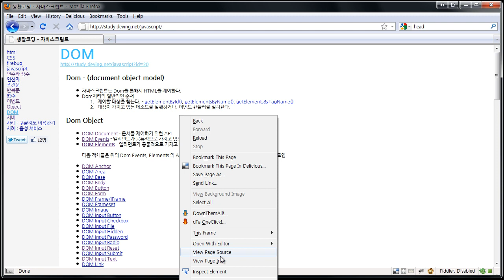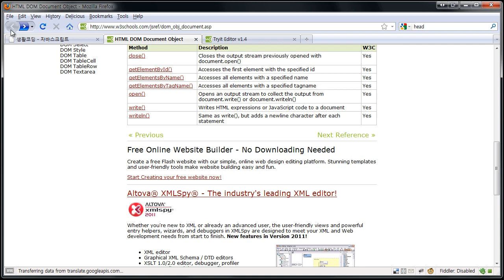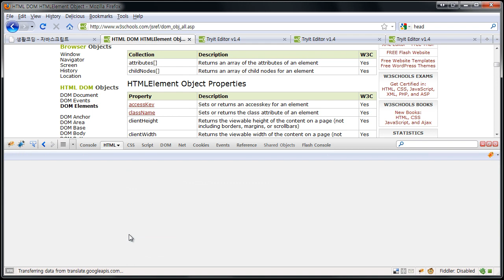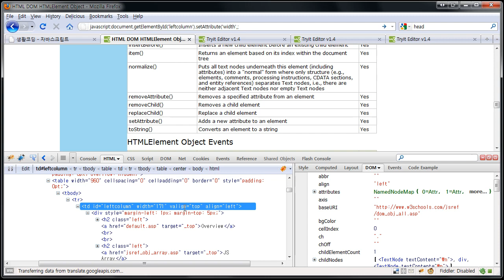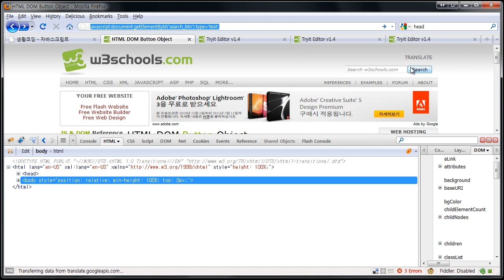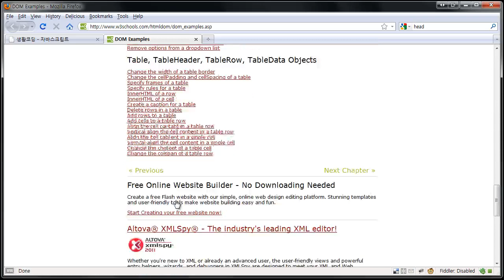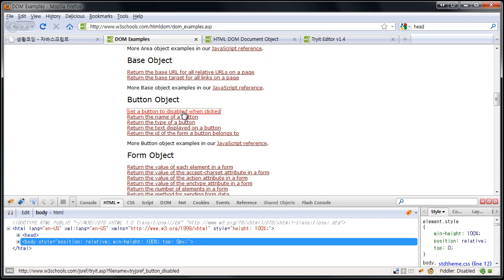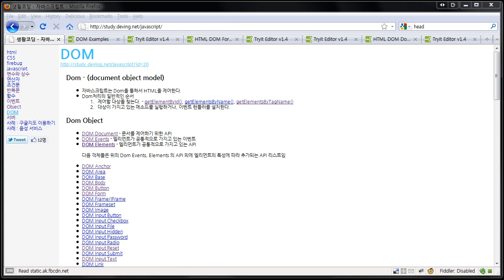자바스크립트 - 돔